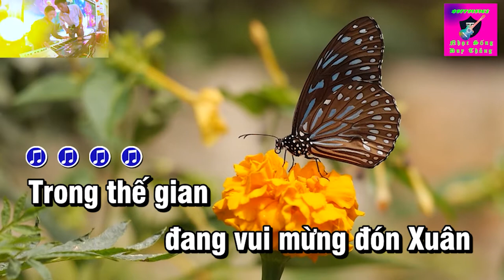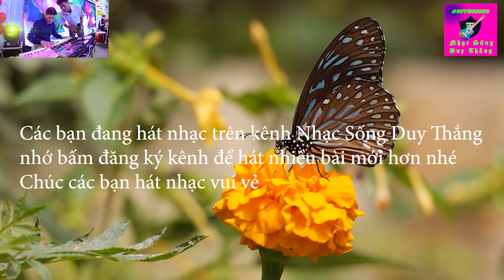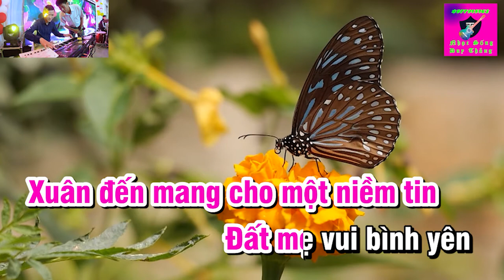Tâm Sự Nàng Xuân karaoke Tone Nữ I Duy Thắng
Tên bài hát : Tâm sự Nàng Xuân karaoke tone nữ